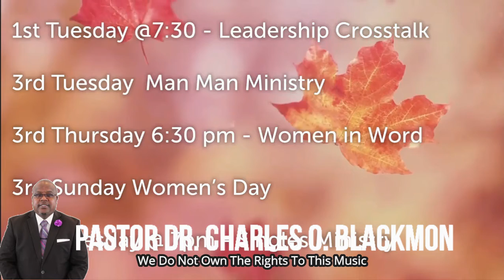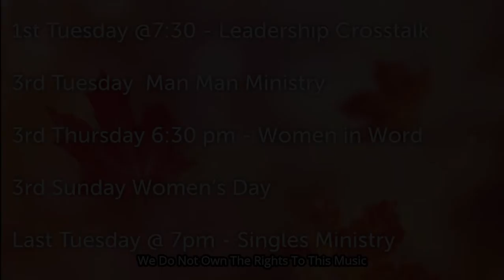When God speaks part2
Pastor Blackmon Crisp Street COGIC